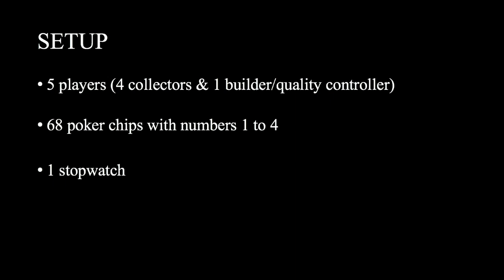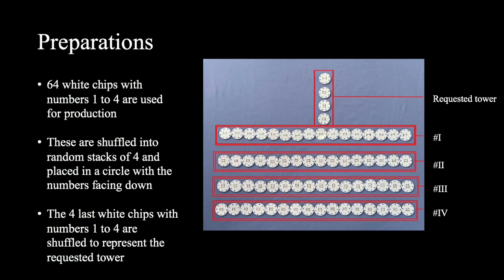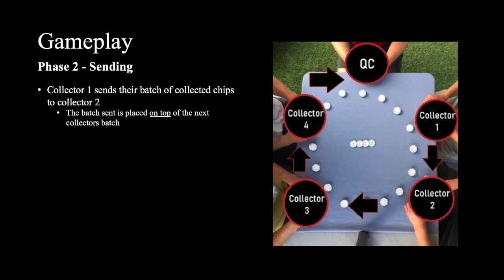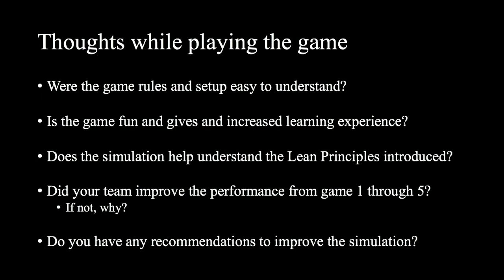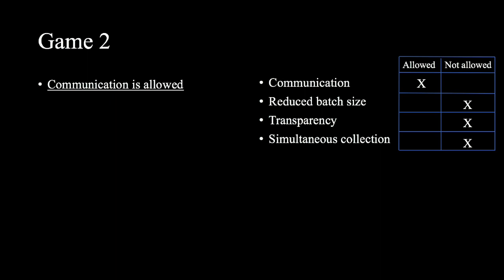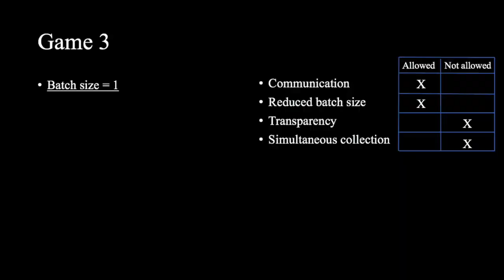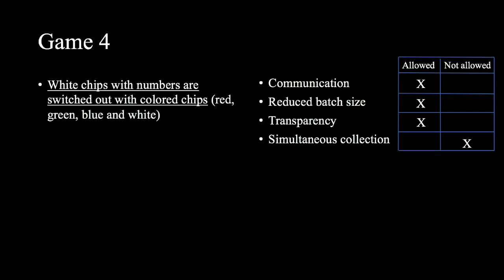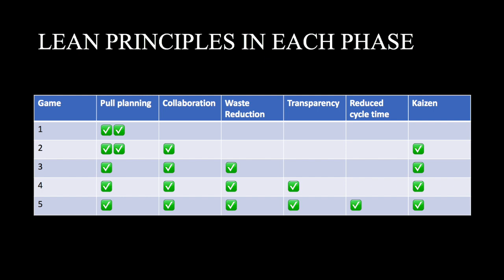"The Poker Chip" Simulation - Introduction to Lean Principles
This simulation introduces the following Lean principles: Pull planning, Collaboration, Waste reduction, Transparency and Kaizen.
Please send us feedback on this simulation for future improvements.
Made by Lasse Schmidt, Didrik Fossum & Anders Moe